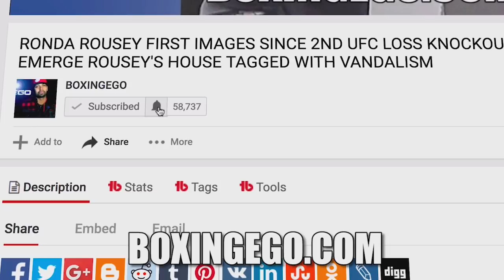BREAKING: CANELO ALVAREZ TRAINER GETS RYAN GARCIA! WOW!! NEW FIGHTER AT CANELO'S GYM (BE QUICK HITS)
SYNOPSIS: Canelo Alvarez trainer picks up Undefeated Ryan Garcia who has a large fan base and amateur fights with Devin Haney! Great news! Contrats to Eddie Reynoso.

Check Out Ego Of Boxingego (Formerly Egosworld1) as he gives his 100% Full Fight Thoughts, Complete Opinions, And Immediate Insight and Unique Reactions to the world of Boxing.